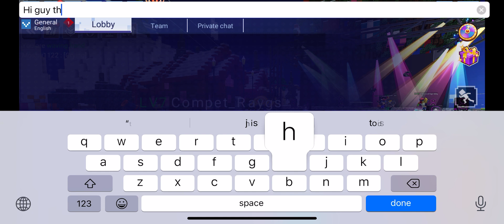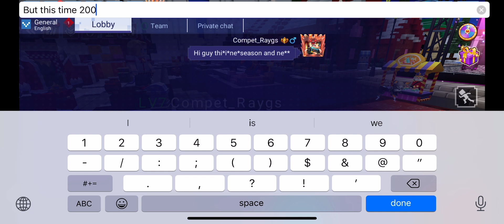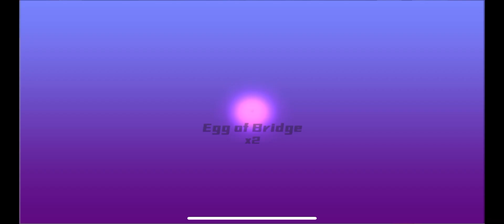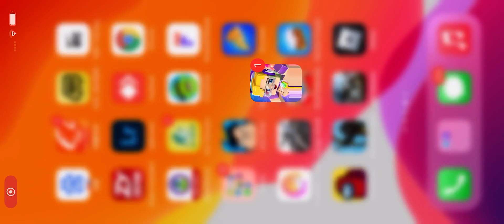New season 2 in bedwars and hackers wars